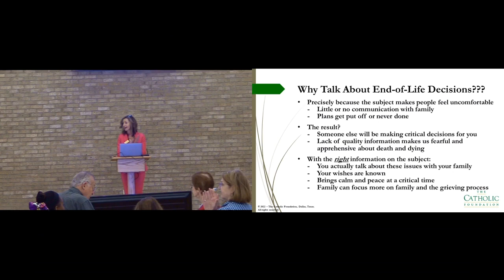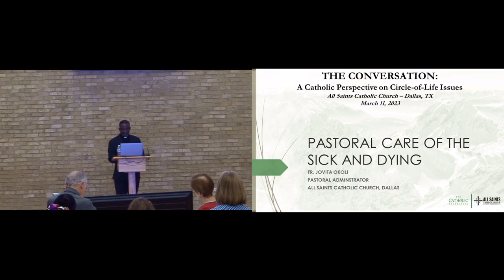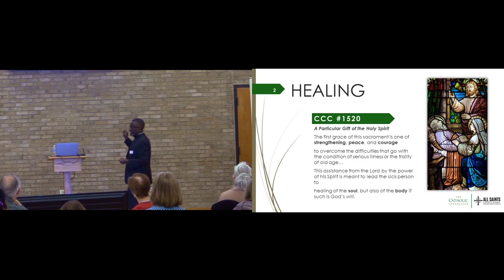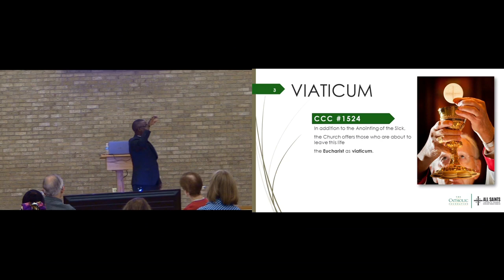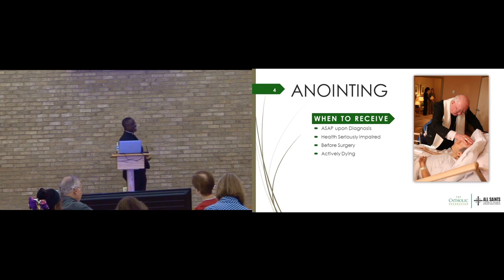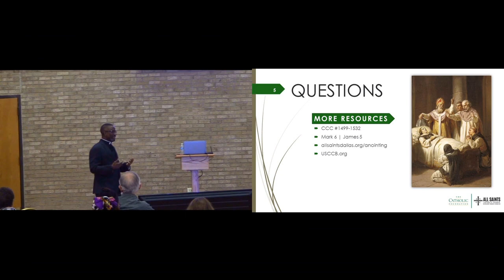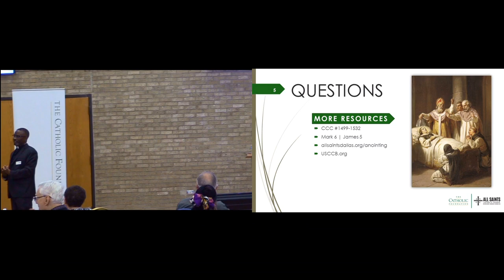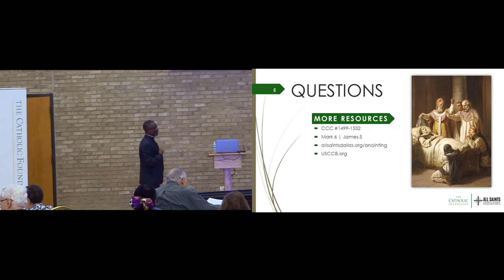THE CONVERSATION: Pastoral Care of Sick and Dying (Father Jovita Okoli)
Conversations about illness, death and dying are never easy. Whether death comes suddenly or after prolonged illness, most of us are not comfortable discussing our medical wishes or end-of-life plans with our loved ones.

We hope you enjoy this March 2023 presentation on Circle-of-Life issues from a Catholic perspective.

In this video, Pastoral Care of the Sick and Dying is discussed by Fr. Jovita Okoli, Pastoral Administrator, as he talks about our faith’s sacramental graces for the journey.

8:06 Sacrament
11:01 Healing
16:38 Viaticum
22:11 Anointing
26:17 Questions